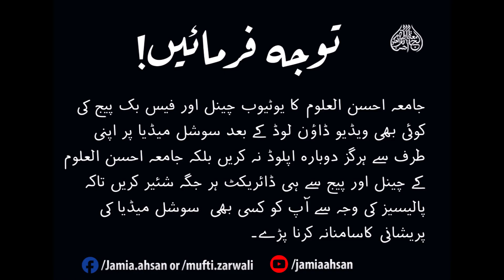SC#1034 Kutbah or Bayan kay waqt Zikar karny ki mumanat |Molana Mohammad Anwar Shah Saheb D.B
خطبہ اور بیان کے وقت ذکر کرنے کی ممانعت
حضرت مولانا  محمد انورشاہ صاحب دامت برکاتھم
رئیس الجامعۃ العربیۃ احسن العلوم
SC#1034 Insan ka mqdar |Molana Mohammad Anwar Shah Saheb D.B|